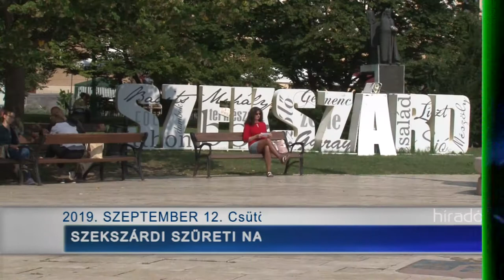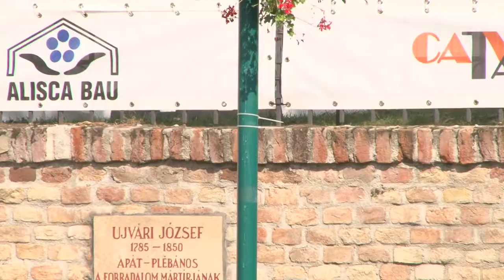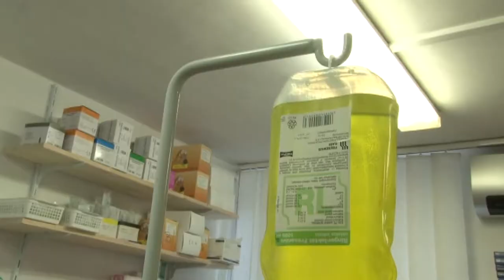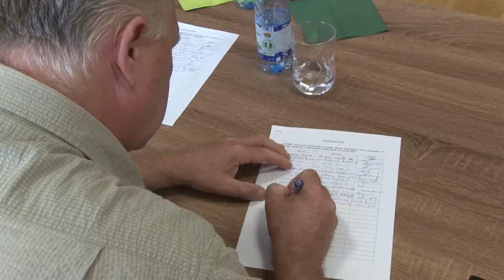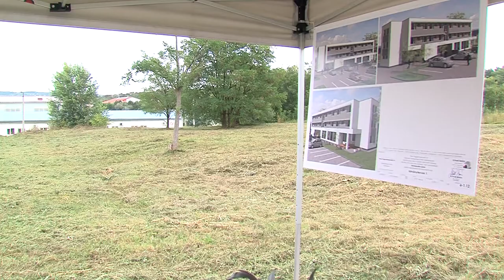Híradó - Tolnatáj Televízió 20190912